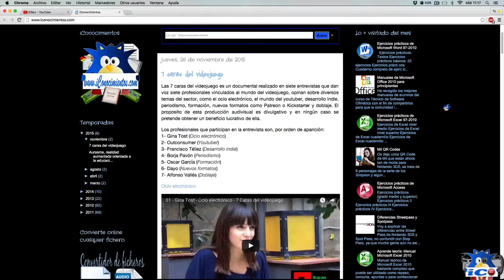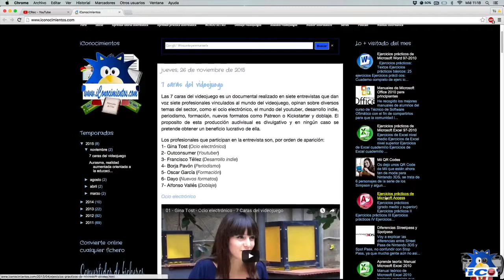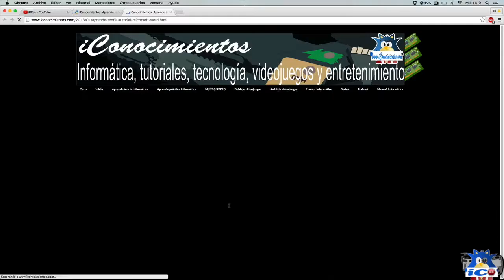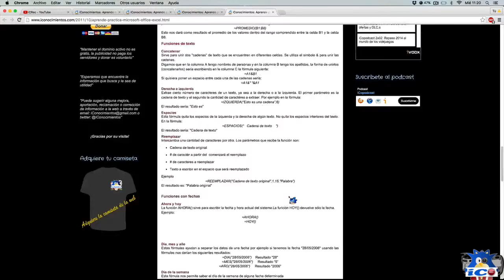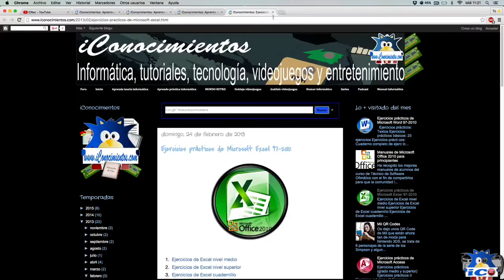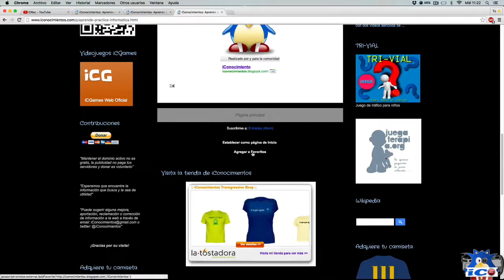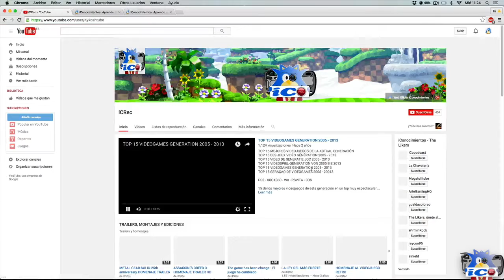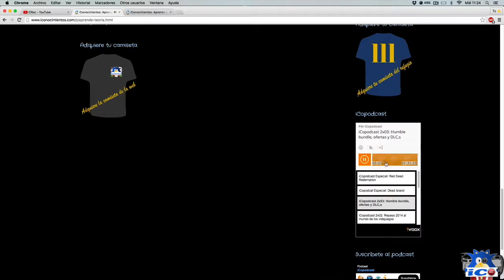iConocimientos e iCopodcast información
Os comento un poco sobre la página web iConocimientos.com, los contenidos y tutoriales de la web, tipo de manuales de informática a los que podéis acceder para aprender de forma autodidacta además de contenido que iremos añadiendo sobre la temática de informática.

Os ponemos al día con los iCopodcast, los podcast donde hablamos de informática y sobre todo videojuegos, de manera muy muy amateur y lo que va a ser de los podcast en el futuro y como vamos a retomar la tercera temporada de podcast donde podéis seguir y escuchar a través de nuestro segundo canal de YouTube, iCopodcast, ivoox e incluso iTunes donde estarán subidos próximamente.

Si queréis participar en los podcast poneros en contacto a través del correo electrónico o bien skype que está en la descripción del canal.

Esperemos retomar pronto las nuevas temporadas de podcast y añadir nuevo contenido tanto a la web iConocimientos.com, como a los canales de YouTube iCRec e iCopodcast.

Añadir que aún no están subidos todos los podcast al canal de YouTube de iCopodcast, pero si están todos en ivoox, próximamente intentetaremos añadir todos los podcast al canal de iCopodcast, el resto de podcast de la primera temporada se encuentran en el canal iCRec.

No olvides visitar la web.

Deja tu pregunta.

Comunidad y movimiento The Likers.